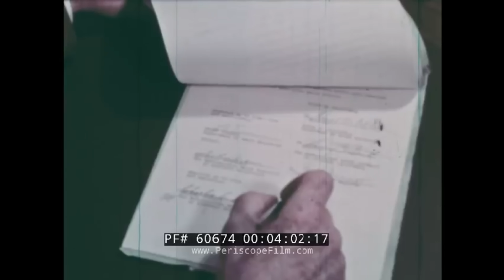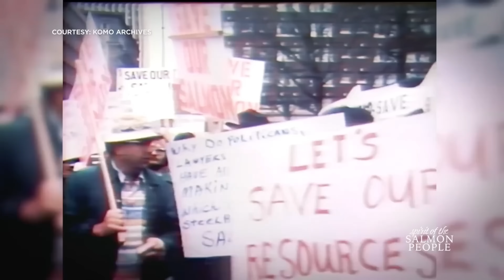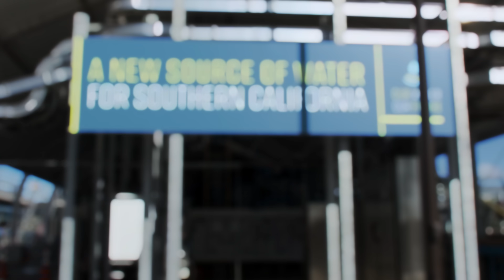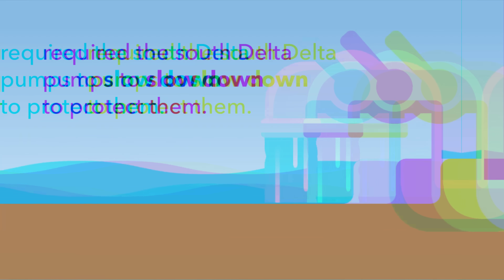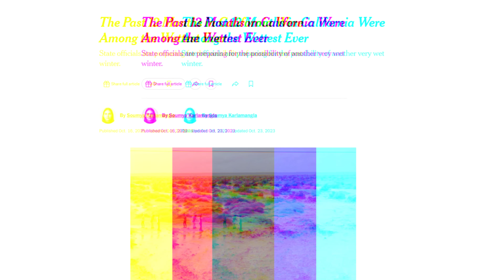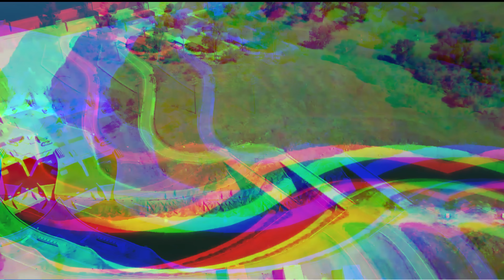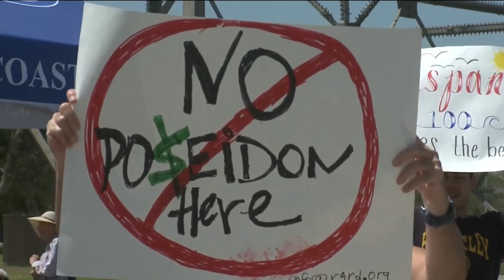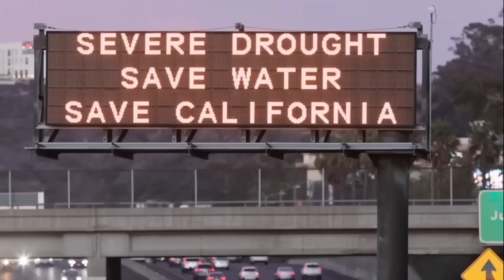California's MASSIVE Water System Is Failing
California’s water system is already one of the most ambitious ever built.
The next phase will decide its future.